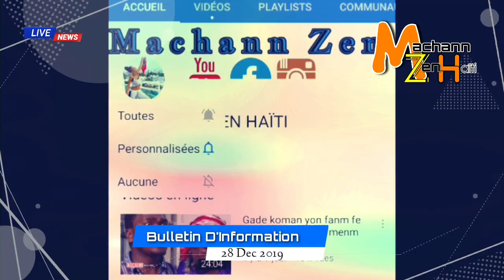Jovenel Debake Nan Fièf Youri - 4 Trafikan Dwòg Anba Kòd - Dosye DEA - Dosye Manda Majistra Yo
🔵👇CHANNEL DESCRIPTION👇 🔴